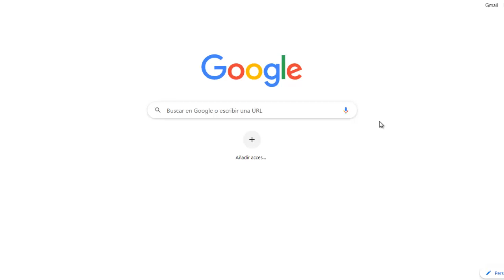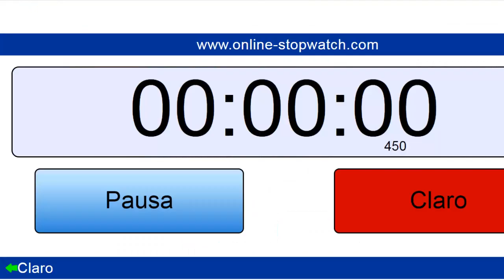Konan (Naruto) Google Speedrun NSFW